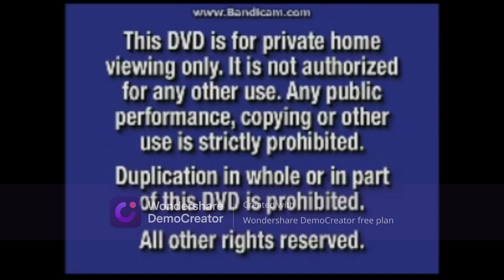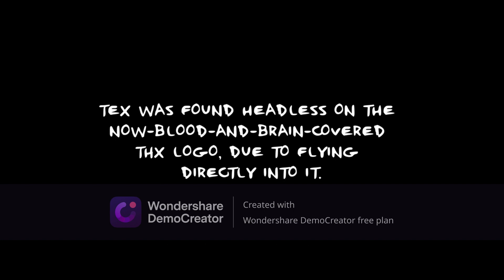Opening To Toy Story 2000 DVD [RARE] (2024 REMAKE)